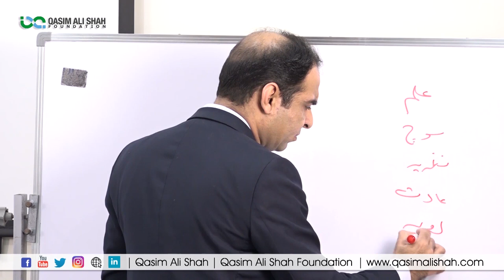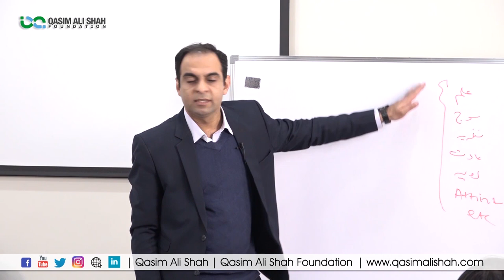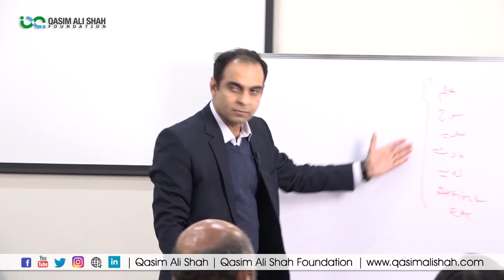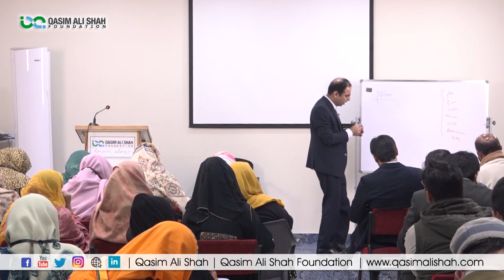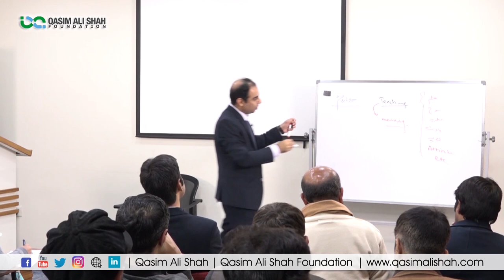How To Change Yourself | Qasim Ali Shah